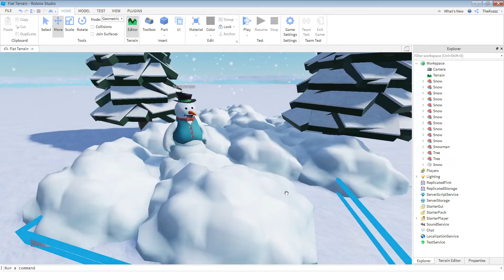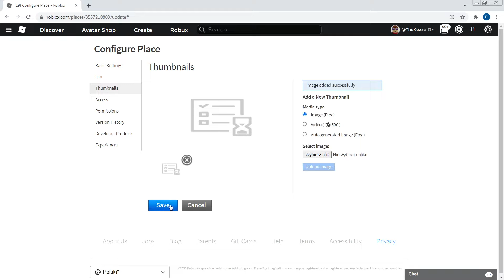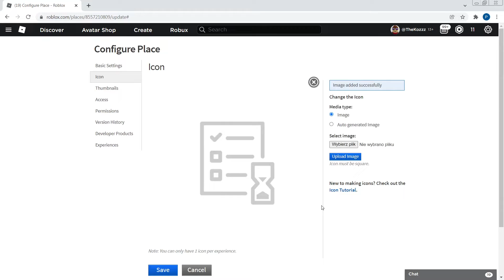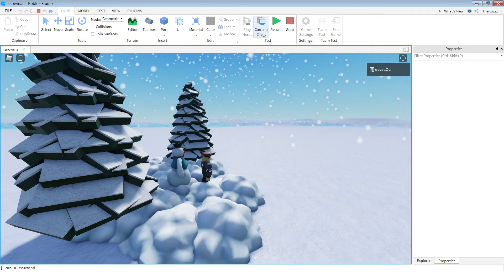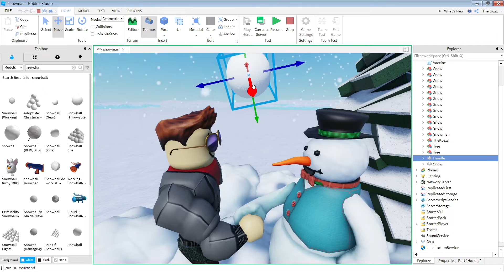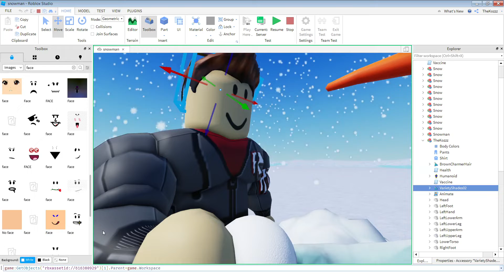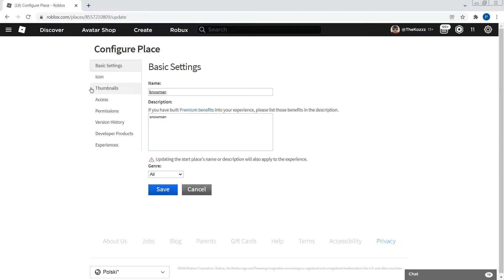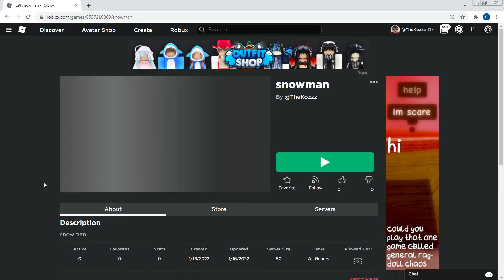Jak zrobić fajną ikonę i thumbnail / screenshot? [Roblox]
Kilka podpowiedzi jak zrobić ikonę oraz screenshoty na wyższym pozomie. Pamiętaj, że najgorsze to zostawić te początkowe grafiki, które daje Roblox. Juz lepiej wybrac opcję "auto-generated" czyli że Roblox tworzy grafiki na podstawie twojej gry. A jeszcze lepiej zrobić je od podstaw własnoręcznie.